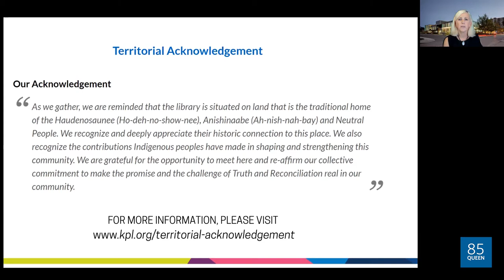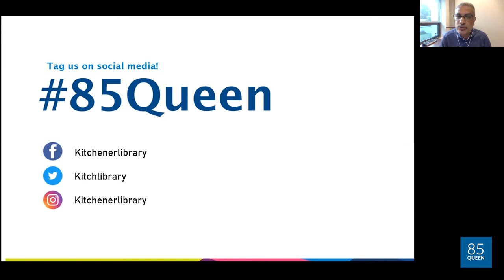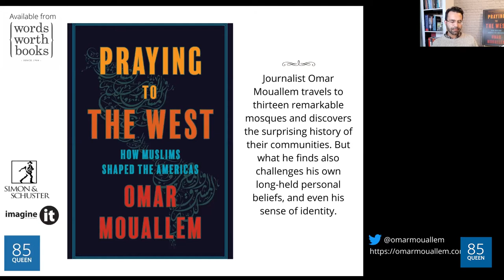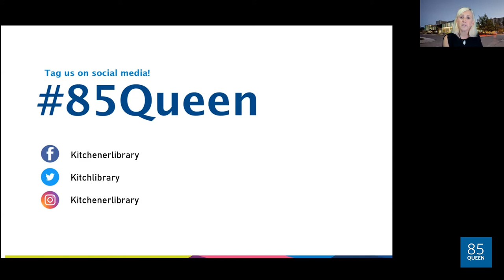85 Queen: An Evening with Omar Mouallem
In conversation with Kamal Al-Solaylee.

Journalist and Author Omar Mouallem discusses his book "Praying to the West: How Muslims Shaped the Americas"